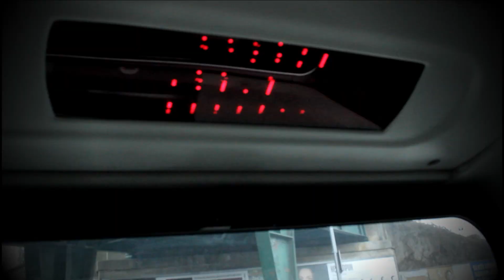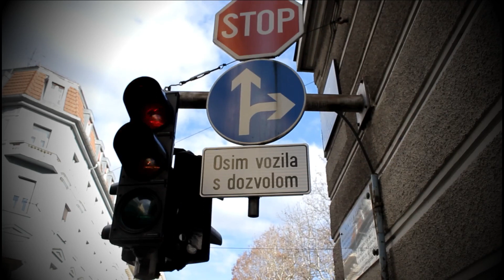ZVONIMIR VARGA 🚗 KATARINA (OFFICIAL VIDEO)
Tekst i glazba: Zvonimir Varga
Aranžman i audio produkcija: Jere Šešelja
Autići: Karlo

Izdavač: Spona